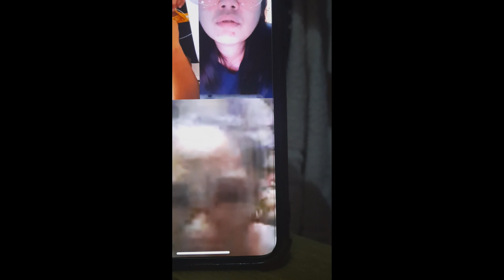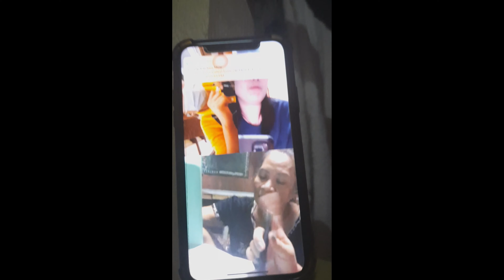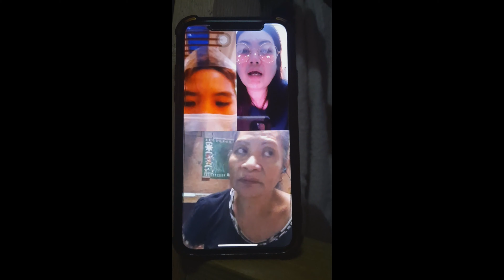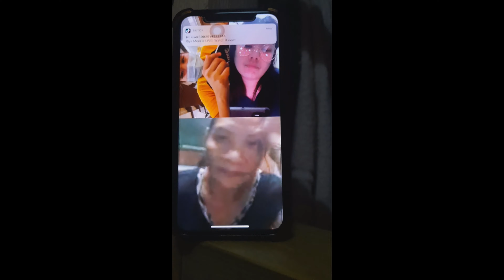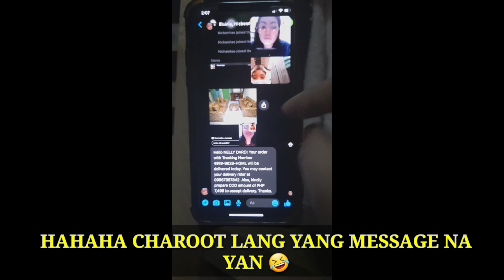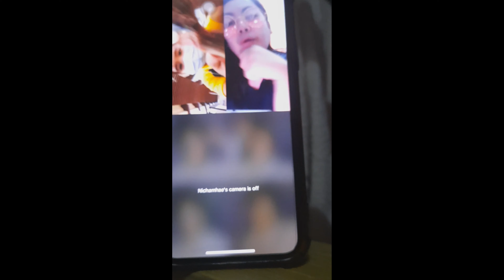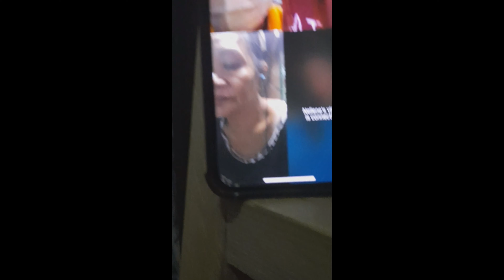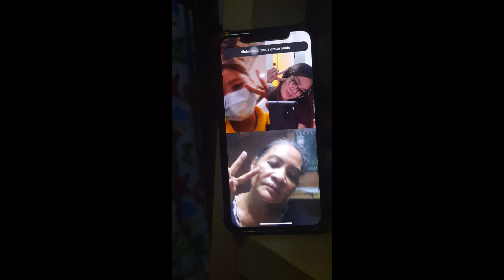Nag Order sa shoppee ng sofa worth 7000 pesos Prank | Birthday Prank kay Mama/ELLAMAE DARO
Welcome back to my Vlog, So prinank namin si mama na kunwari na nakapagorder sya ng sofa sa shoppee worth 7000 na hindi nya alam. hindi si mama marunong masyado magcellphone kaya hindi nya alam yung pinaprank namin sya hehehe

let see her reaction.
Thanks and Godbless everyone !